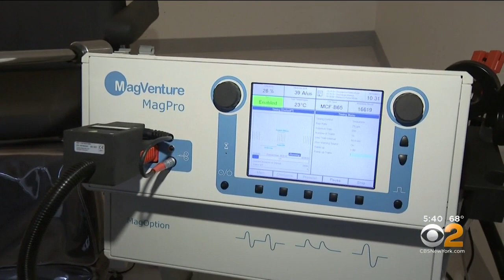Magnetic Brain Stimulation Used To Treat Pain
CBS2's Dr. Max Gomez has the latest on the new treatment re-wiring the brain to address pain.